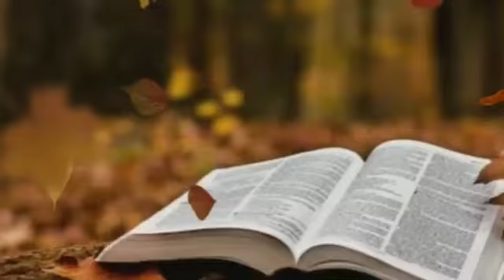അനുദിന വചന വിചിന്തനം ദനഹാക്കാലം 5-ാം വ്യാഴം, ഈശോയെപ്പോലെ